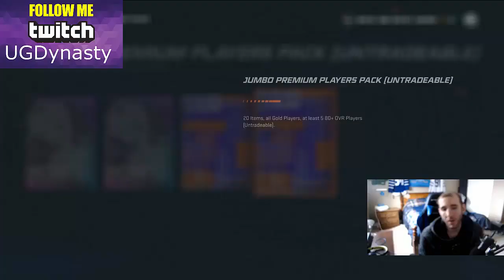CHAMP 93 OVR PULL - NHL 20 pack opening